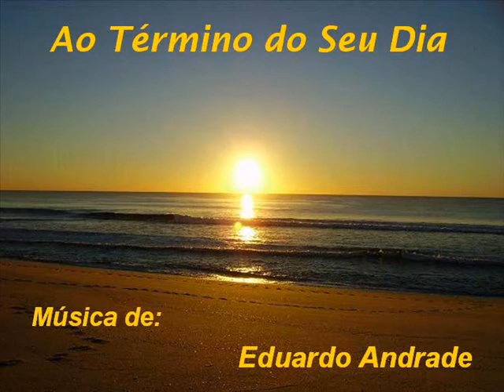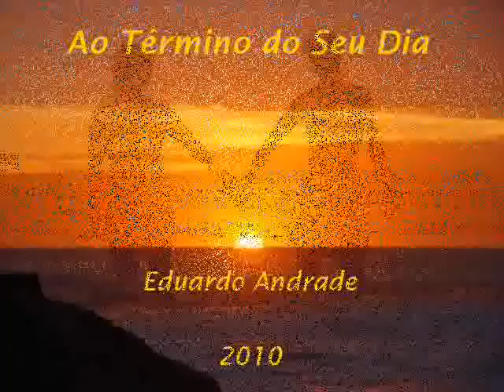Ao Término do seu Dia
Música e Letra: Eduardo Andrade (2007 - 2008)
Ilustração: Rebeca de Almeida